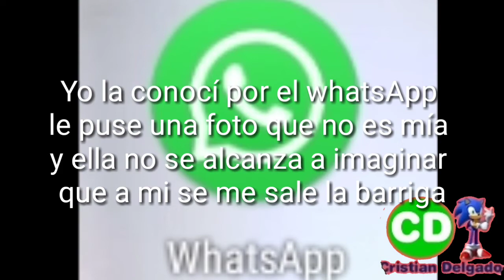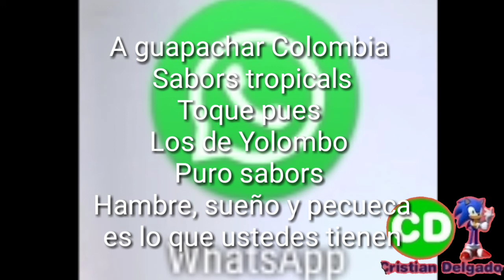El WhatsApp los de yolombo letra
Aquí está la letra de la mejor canción del año 2015 llamado el WhatsApp de los de yolombo con puro sabors!